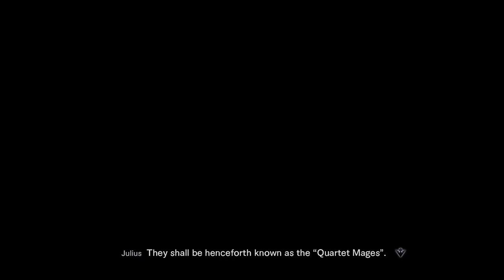Black Clover: Quartet Knights - All Challenge Episodes - PS5 - No Commentary